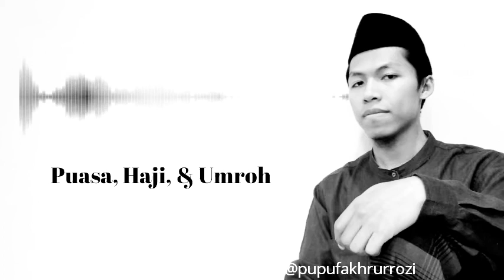#08 Kajian Sulam Taufiq || Puasa, Haji, & Umroh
Pasaran kitab Sulam Taufiq di Pesantren Sabilul Falah, Kab. Bandung.